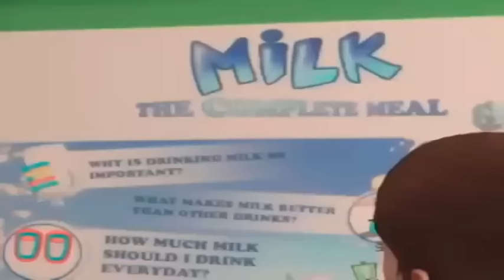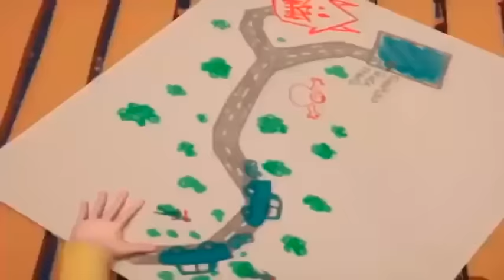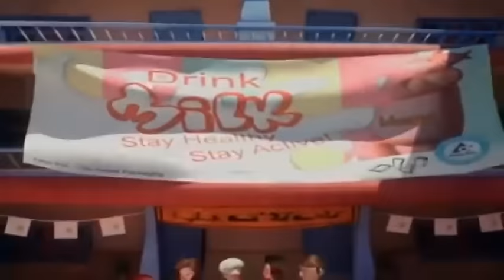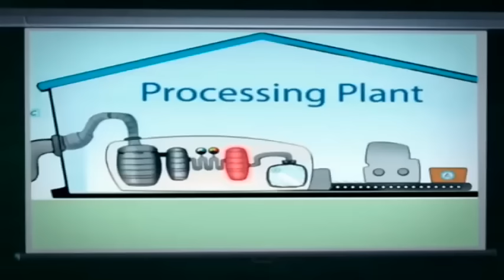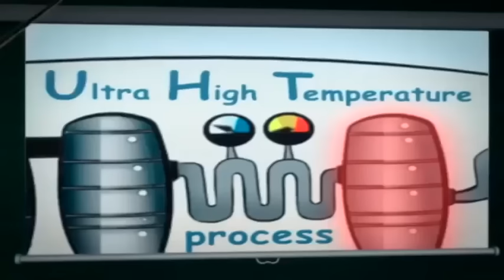Milkateer Episode 1,2,3,4 in Urdu Pakistani Animated Cartoon | Cartoon Central | TG1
"Looking for the best kids channel on the Youtube? Well, you don't need to go anywhere else because this channel will fulfil all your cartoon watching craze. Recommended for all the parents out there. Now they can easily make their children dwell into our channel. We feature Knorr Maggi, Dettol Warriors, Commander Safeguard, Paddle Pop and many more cartoon series which are popular among the kids.